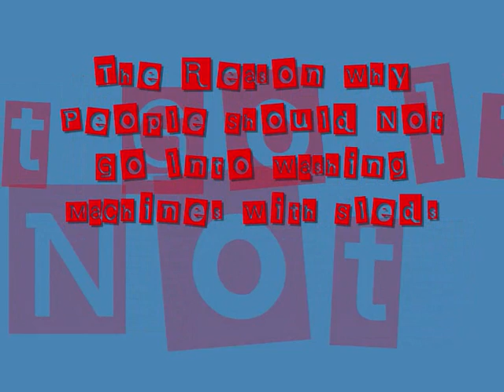Line Rider - The Reason Why...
For people that need serious help